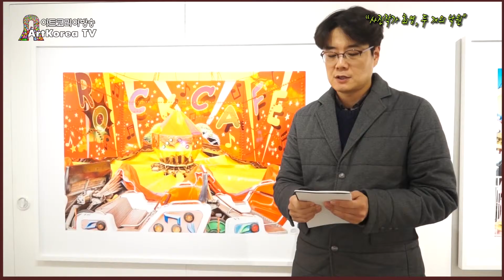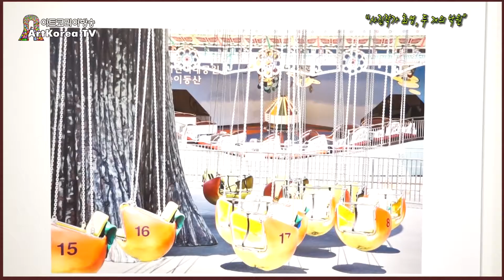사진작가 최영 '두 개의 낙원'